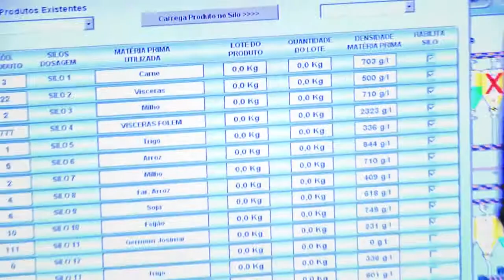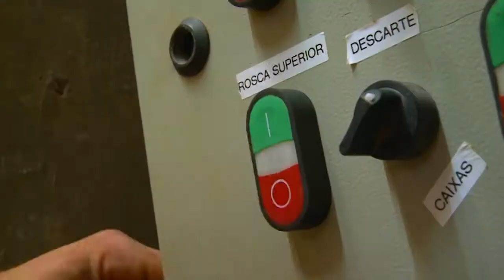Ração Adimax para Cachorro e Gatos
Adimax está presente no mercado desde 2002.
Sua competência destaca-se em profissionalismo, dedicação e muito amor na elaboração de alimentos Pets, ricos em nutrientes, divididos em quatro categorias: Econômico, Standard, Premium e Super Premium.

Ficaremos felizes com o seu contato!

Fonte: Canal Adimax - Institucional.